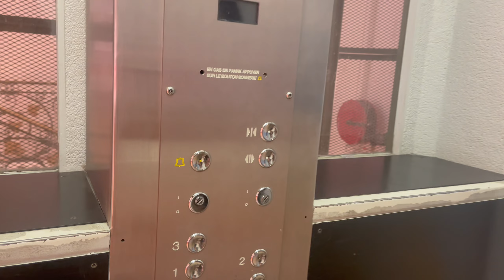France Travel Vlog 🇫🇷 A week in Reims #2 | Walking around the city on a rainy day | ChuQuayNuPi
Welcome to ChuQuayNuPi vlog. Today I will take you to travel with me to  Reims (France) . Thank you so much and I wish you all the best❤️

Chào mừng các bạn đã đến với ChuQuayNuPi vlog. Hôm nay mình sẽ đưa bạn đi du lịch cùng mình đến Reims  (nước Pháp) nhé .Nếu các bạn thích video của mình thì hãy like, share và subscribe để xem những video mới nhất nhé. Cảm ơn rất nhiều và mình chúc bạn những điều tốt đẹp nhất❤️

My second YouTube channel :   / @linda582